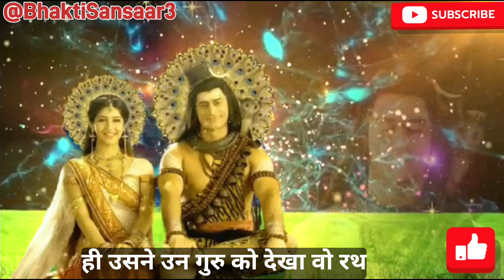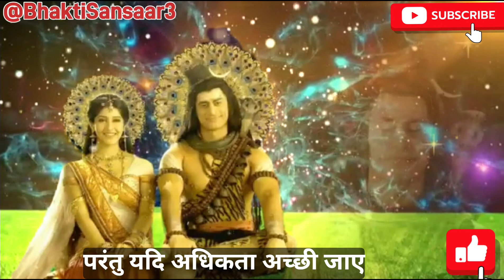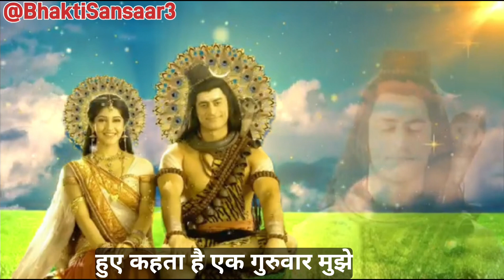समय कितना भी खराब चल रहा हो किसी से मदद मत मांगना |mahadev motivational speech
समय कितना भी खराब चल रहा हो किसी से मदद मत मांगना |mahadev motivational speech| bhaktiSansaar3 shiv gyan